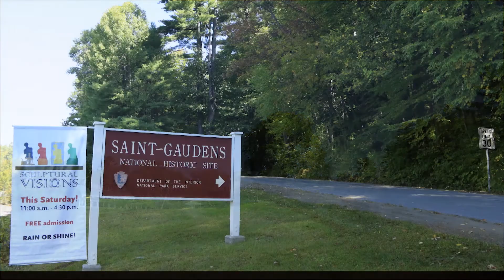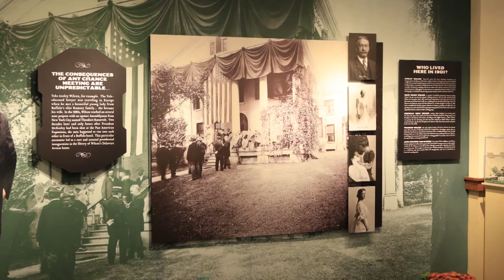Discoveries America National Parks, Acadia National Park and Historic New England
Featuring Maine - Maine - Acadia  National Park; New Hampshire - Saint-Gaudens National Historic Site; Vermont - Marsh-Billings-Rockefeller National Historical Site; New Jersey - Thomas Edison National Historical Park, Morristown National Historical Park, Patterson Great Falls National Historical Park; New York / New Jersey - Gateway National Recreation Area, Sandy Hook; New York - Home of Franklin D Roosevelt National Historic Site, Vanderbilt Mansion National Historic Site, Theodore Roosevelt Inaugural National Historic Site, Saratoga National Historical Site, Fort Stanwix National Monument, Women’s Rights National Historical Park.  Enjoy a visit to Acadia National Park, the crown jewel of the North Atlantic Coast.  Travel through history and learn about the political, economic, social, cultural, and demographic changes after the civil, industrial and revolutionary wars. Appreciate the worlds greatest inventor, Thomas Edison, American conservationists, sculptor art, former presidents, women’s rights, and natural wonders along the way. This program features over a dozen National Park sites throughout New England.  Beginning in Maine and traveling on to iconic sites in New York, New Jersey, New Hampshire and Vermont.